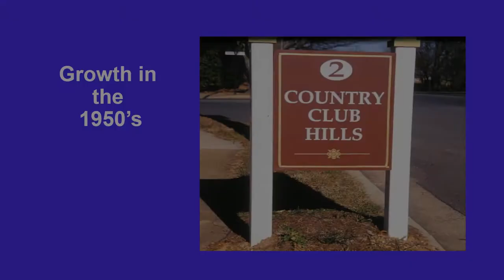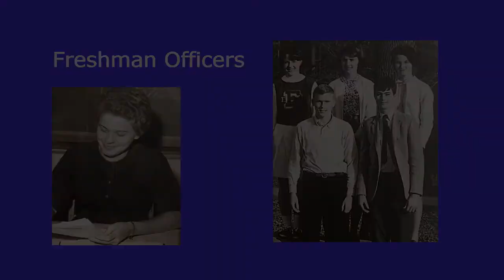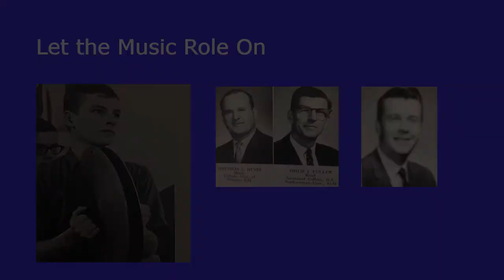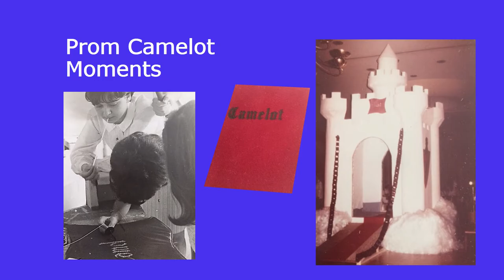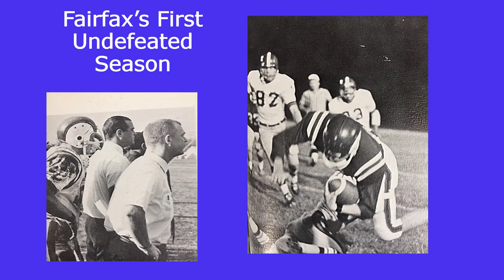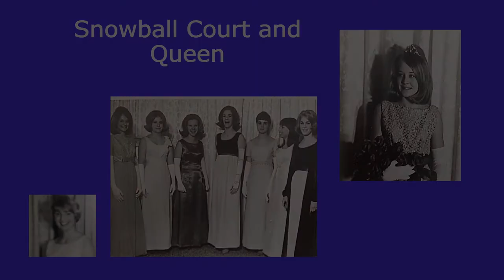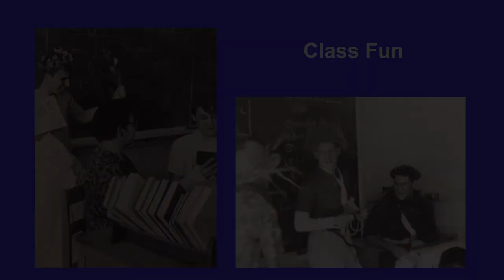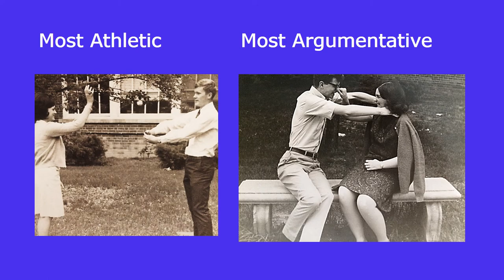Fairfax High School '67-50th Reunion Presentation Video Fairfax VA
Slide show presented at the 50th reunion with additional memories from earlier reunions.